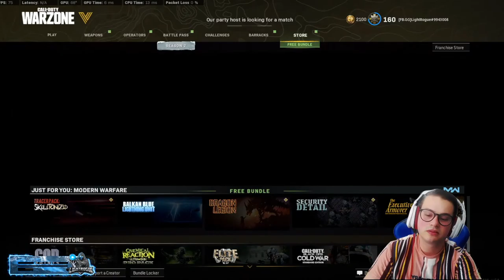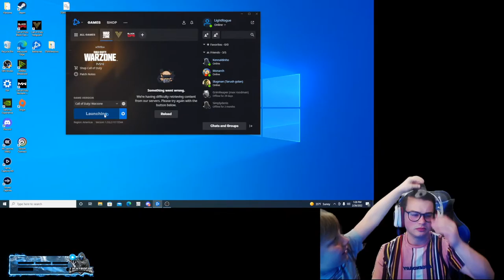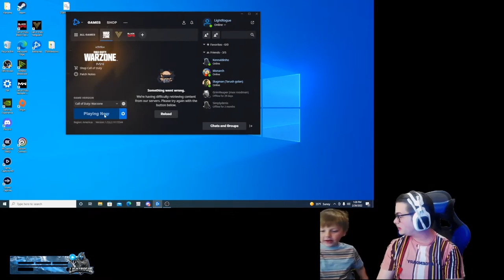Top Death Pushs via Diabolico!!!1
TOP 3 STAR SENDERS

⭐Matt Pederzani 11135

⭐ Efrain Frankie Rodriguez 9835

⭐ Cordero BigHead Flores 3000

WELCOME TO -THE LIGHT SIDE ☄️ SHOW SUPPORT TO THE STREAM BY LIKING 👍THE VIDEO AND FOLLOWING 🏃‍♂️ MY PAGE!! BECOME APART OF THE ROGUE ARMY!!

 🚨🔞Age 18+ Mature Content 🔞🚨. We Get Toxic In Here ☢️☣️

🎧🎧The music I am using on this stream was made by a good friend of mine and his buddy!! 🎶🎵🎶🎵Look them up on Spotify, iTunes, and Youtube.🚨🚨 Search TrueSaints 🚨🚨                                            STREAM GOALS